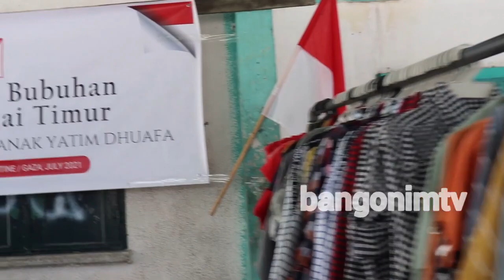ANAK PALESTINA: ASIK..WARGA BANJAR KUTAI TIMUR KIRIM BAJU BARU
Anak-anak Palestina: Asikk, Warga Banjar Kutai Timur kirimi baju baru. share..

Terima Kasih Kerukunan Bubuhan Banjar Kutai Timur.

Penyerahan bantuan bekerja sama dengan lembaga filantropi Nusantara Palestina Center (NPC)
Ayo bersama bantu anak-anak yatim dhuafa di Palestina

Raih Hidup Berkah dengan Membantu Sesama
Hapus air mata Gaza, dukungan anda:

doakan anak gaza!
doakan rakyat palestina!
doakan alaqsa!
satu hati untuk palestina!
Dukung @npc.or.id dalam menjalankan tugas kemanusiaan membantu rakyat Palestina dan PEDULI NEGERI❗